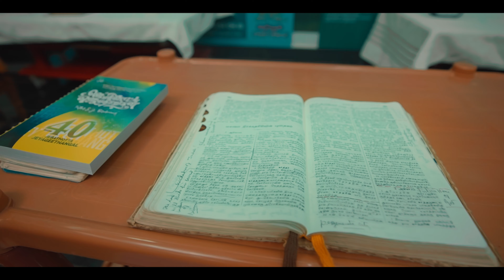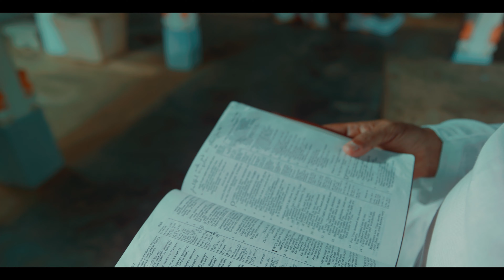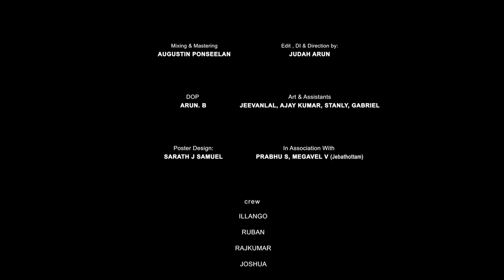MA DHAKINA PIYE || SINHALA || FR.S.J.BERCHMANS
This is a Sinhala translated Christian song of Fr.S.J.Berchmans. Originally written in Tamil as ‘Ennai Kaanbavarae’ and released in the album Jebathotta Jeyageethangal Volume 40.
The lyrics are born from Psalm 139.

Lyrics:

මා දකින පියේ
සැමදා රකින පියේ //

විමසා මා දැනගත්තේ
වටකරමින් මා රකින්නේ //
මා හිදීමද නැගීටීමද
සැමදා ඔබ දැන සිටින්නේ //

1. සිතුවිලි කැමත්ත සියල්ල
සැබැවින්ම දැන සිටින්නේ  //
මා සයනය මා ගමන
නිතරම දැන සිටින්නේ//

ස්තුති රජිදේ යේසු රජිදේ   //
      මා දකින ප්‍රියේ ………

2. ඉදිරියෙන්ද පසුපසින්ද
ඔබ මා වට කරමින් //
ඔබේ හස්තය මා පිට තබමින්
නිතරම ගෙන යන්නේ //

      මා දකින ප්‍රියේ ………

3. රහසින් ඔබ මා තැනුවේ
මව් කුසෙහි තෝරාගත්තේ //
පුදුම ලෙසින් මා තැනුවේ
හදවත හිමිකරගත්තේ //

Ma dakina piye
Semada rakina piye //

Vimasha ma denagatte
Vatakaramin ma rakinne //
Ma hidimada negiteemada
Semada oba dena sitinne //

1. Sithuvili kemaththa siyalla
Sebevinma dena sitinne//
Ma sayanaya ma gamana
Nithrama dena sitinne //

Sithuthi rajithe yesu rajithe //
 Ma dakina priye …….

2. Idiriyenda pasupasinda
Oba ma vata karamin //
Obe hasthya ma pita thabamin
Nithrama gena yanne //

 Ma dakina priye …….

3. Rahasin oba ma thenuwe
Mav kusehi thoragaththe //
Puduma lesin ma thenuwe
Hadvatha himikaragaththe //